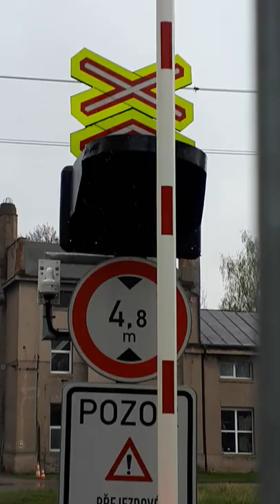vúd na vlečce v HK